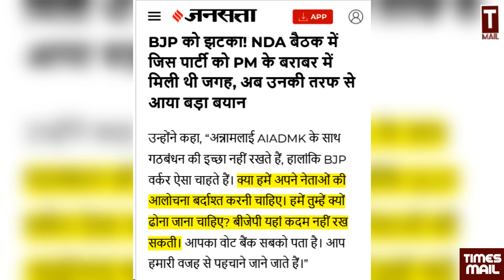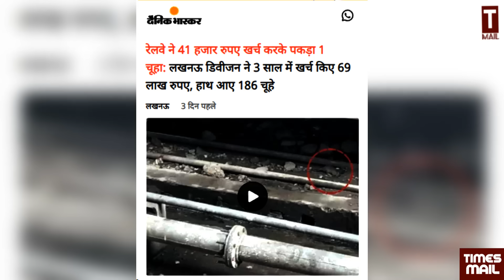बीजेपी छोड़ने की मची होड़, मुश्किल में मोदी की कुर्सी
बीजेपी छोड़ने की मची होड़, मुश्किल में मोदी की कुर्सी  | PM Modi | BJP | South | Annadurai | AnnaMalai | Tamilnadu | Assaam | Hemanta Biswa Sarma | BHU | Varanasi | Loksabha Election 2024 | Madhya Pradesh | Shivraj | Karnataka | Congress | India Alliance | Amit Shah
Follow to us on Social Media Platform